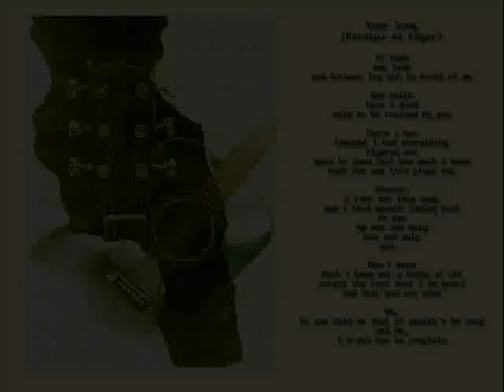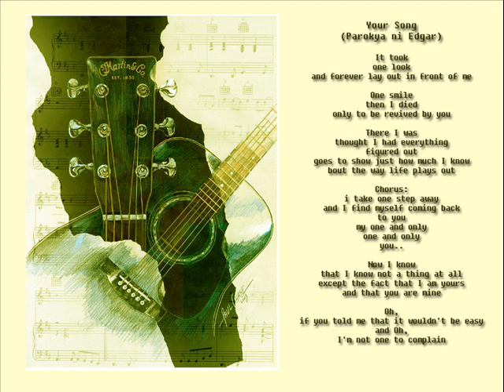Your Song - Parokya ni Edgar (Cover) ~kAteiSh~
the guitar may not sound 100% in tune, but i think its just because of the mic i used, it sounded ok to me when i was recording it.. =P